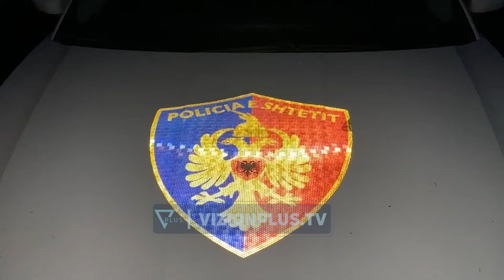Plagosi me armë 17-vjeçarin në Shkodër, policia në ndjekje të autorit - Vizion Plus